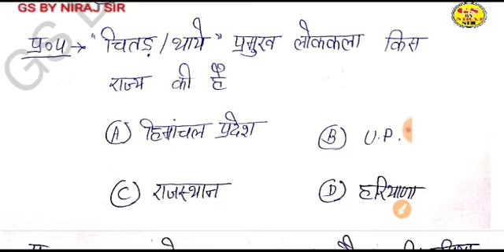TGT PGT Art Special Class #69 gsbynirajsir 10का डोज रोज रात 10 बजे artbynirajsir कितने प्रश्न सही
कितने प्रश्न सही हुए आपके

पढ़ें जो परीक्षा में पूछा ही जाएं

पढ़ने से सब होगा